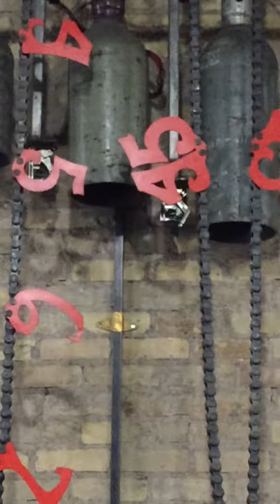Big Chain Clock chiming